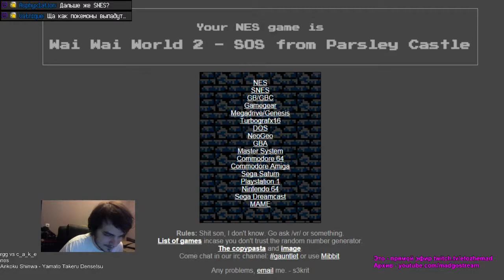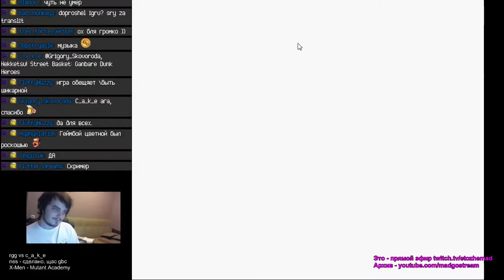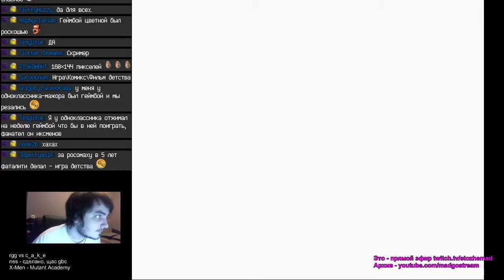etozhemad 09.07.2015 part 42.avi